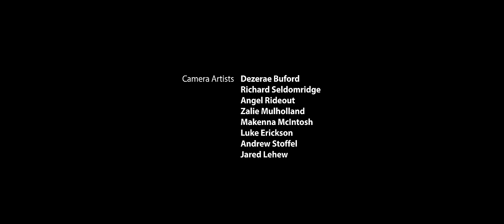Let Your Fire Fall | WorshipMob original by Ben Wamberg (+spontaneous)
Official Live Video of "Let Your Fire Fall", a WorshipMob original by Ben Wamberg. "Let Your Fire Fall" was captured from our Secret Place Sessions.

Live recording from one of our WorshipMob Recording Retreats!

Here is Ben's heart behind the song:
"At Azusa Now, Todd White prophesied over the crowd; the declarations he made became an ardent request to God for more of His presence. Todd, along with Lindy Contant and The Circuit Riders began to lead the crowd in a cry of, “Holy Spirit, let your fire fall.” The Spirit was in motion at Azusa Now, and I, in my home streaming the event, was a puddle.

For the five years since, I have never stopped returning to that cry. “Holy Spirit, let your fire fall” became a normal place for me to go in worship. I have sung, prayed, and prophesied what Todd and Lindy sang, until it became a new song for me, in its own right.

Last year, I finally sat down with Holy Spirit to write it out and expand upon what I felt like God was doing through the words, then and now. The result is "Let Your Fire Fall." To me, it is a request to God for more of Himself, committing to act in tandem with Holy Spirit, and a declaration of the promise, "as we see Him, we will be like Him. "Writing this song was my way of honoring the monument God set up in my heart through the ministry at Azusa from Todd, Lindy, and the Circuit Riders. (Guys, if you’re reading this, thank you so much for adoring Jesus with reckless abandon; you inspired me to dive further into worship myself).

We love you all. Thank you for worshipping Jesus with us!

Here's the link to Todd White, Lindy Contant, and The Circuit Riders at the Azusa Now event

Let Your Fire Fall by Ben Wamberg
Spontaneous by WorshipMob

Vocalists: Nick Smith, Glorianna Barnes, Claudia Martinez, Colten May, Nali Wells, Aaron McClain, & Cara Summer
Keys: Colten May
Acoustic Guitar: Stephen Goodier & Ben Wamberg
Electric Guitar: Hadid Boneta
Percussion: Marcos Popa
Prayer/Intercession: Sean Mulholland, Larissa Mulholland, Benjamin Tucker, Lauren McClain, Devin Christensen, Christine Jennings, Austin Vande Berg, Becca Waterhouse, Johnathan Karisny, & Robert Hall
Graphic Design/Thumbnail: Claudia Martinez
Camera Artists: Dezerae Buford, Richard Seldomridge, Angel Rideout, Andrew Stoffel, Jared LeHew, Luke Erickson, Zalie Mulholland, & Makenna McIntosh
Recording Engineer: Jesse Bergeron
Vocal Editing: Sean Muholland & Colten May
Audio Editing, Mixing, & Mastering : Sean Mulholland
Video Production: Dezerae Buford
Produced by Sean Mulholland, Dezerae Buford, & Colten May

Lyrics:

I choose to trust You
Holy Spirit, let your fire fall

I am moved
I’m moved to action

You’re moving
We’re moving with You

As we see you, we are becoming like You
As You are, so are we in this world